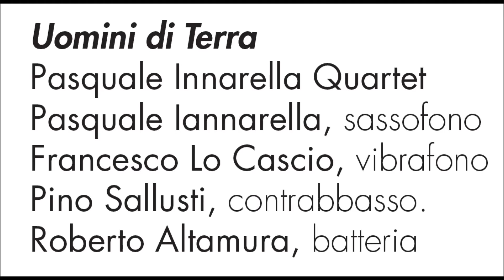Pasquale Innarella Quartet Matera 2015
Pasquale Innarella Quartet, Uomini di Terra, Matera 2015